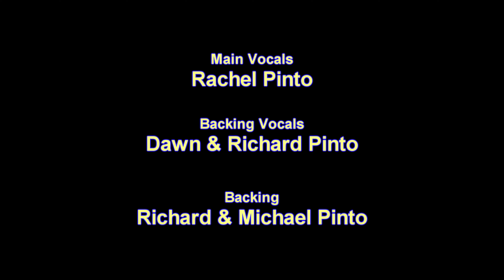Come To The Water cover by The Pintos Music | Rachel, Dawn & Richard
Rachel, Dawn and Richard Pinto from "The Pintos Music", sing a cover of "Come To The Water". Recorded and mastered on
the 18th of February 2024 at "Digital Dawn Studios", Melbourne Australia.

Main Vocals : Rachel Pinto
Backing Vocals : Richard and Dawn Pinto
Harmony Arrangement : Rachel and Richard Pinto
Instrumentation and Backing Track : Richard and Michael Pinto
Sound Engineer : Michael Pinto
Camera : Michael Pinto
Sound : Kevin, Rachel and Dawn Pinto
Director : Dawn, Rachel, Kevin, Richard and Michael Pinto